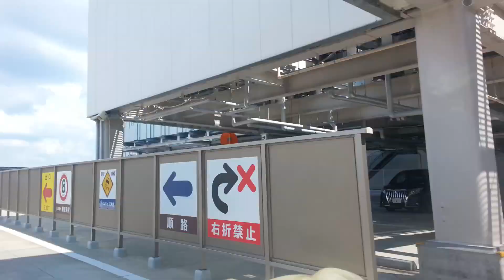HigashiKoiwa5~Chibakaido~5FPK COOLJAPAN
2017年09月25日 11時31分